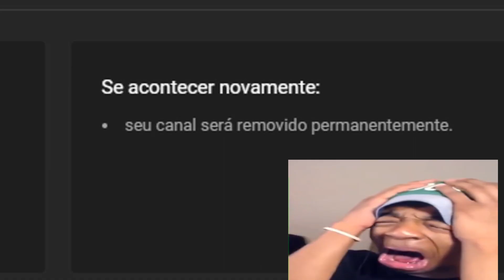2 istraiques D:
Pra quem se perguntou onde eu tava, eu fiquei 2 semanas sem postar pq eu tomei 2 strikes na b**da por causa q primeiramente: UM REFRIGERANTE EXPLODIU (E DEU CONTEUDO VIOLENTO?) e segundamente: PORQUE O JAPONES SE FERRANDO TAVA MEXENDO COM AQUELES FOGUINHO DE FESTA JUNINA (E DEU Q EU TAVA INCENTIVANDO PESSOAS A FAZER ISSO AAAAAAAAAAAAAAAAAAAAAAAAAAAAAAAAAAAAAAAA) blz youtube te amo (ironia)

Olá
Meu nome é Vinicius Kenzo e tenho 14 anos